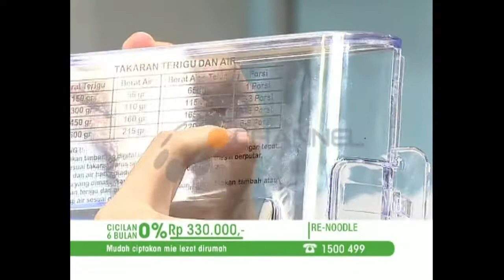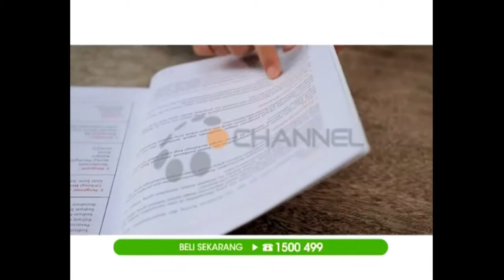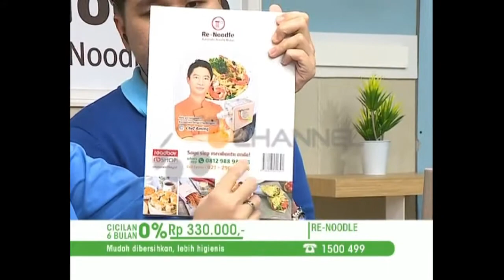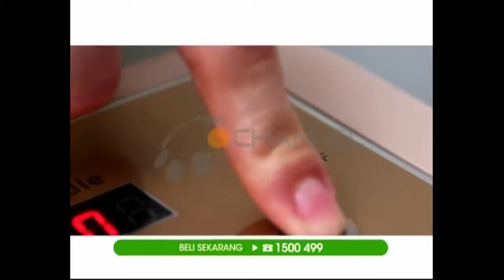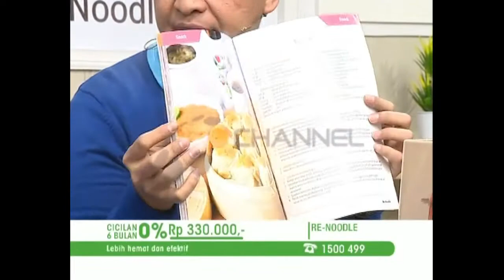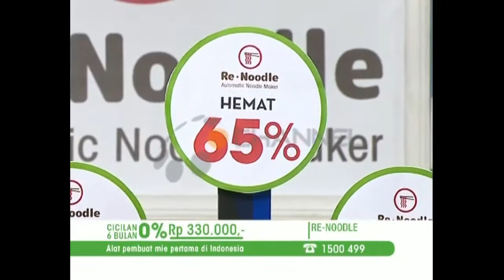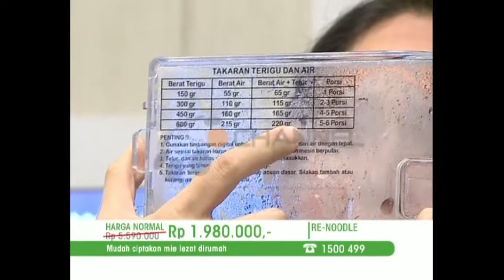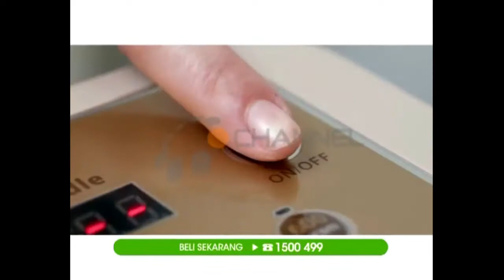Call us 021-29636296 | Live O'Channel Promo Renoodle RN77 April 2017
Importir & Distributor Resmi Di Indonesia
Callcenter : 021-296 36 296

Silahkan hubungi nomor di atas untuk Pembelian, Layanan Service Center & Garansi Resmi Kami

Kini hadir RENOODLE mesin pembuat mie otomatis
Hanya memasukkan tepung, air dan telur langsung jadi mienya sangat mudah

✔ Renoodle memiliki Down Force Tecknology Mie keluar dari bawah
✔ Mie menjadi kenyal dan tidak lengket
✔ Ciptakan berbagai variasi menu kreasi restoran di rumah Anda
✔ Kreasikan pasta mie yang hangat cepat dan sehat

RENOODLE teman baru keluarga Anda !

Re-Bread Pelopor Breadmaker di Indonesia, Re-Noodle Mie Sehat Lezat hanya 3-5 Menit, Re-Ice Alat Membuat Ice Cream & Salad Maker
Buku Resep Re-Bread Maker / Re-Noodle Maker / Ice Cream & Salad Maker Yang Detail Lengkap Berbahasa Indonesia & Di Support Chef Profesional